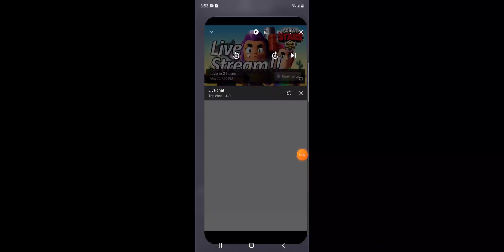Time to meet this streamer